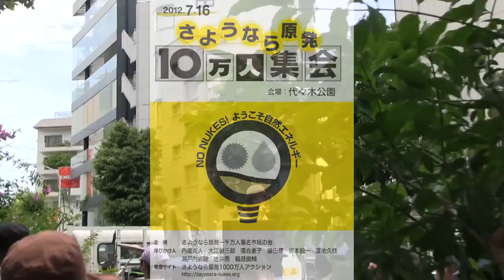リクルマイ／さようなら原発10万人集会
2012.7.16さようなら原発10万人集会@代々木公園